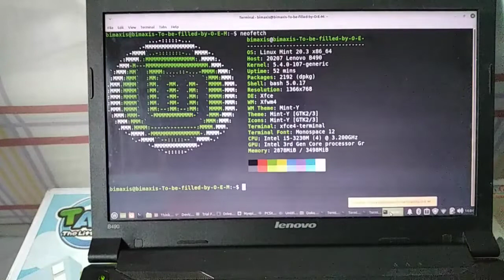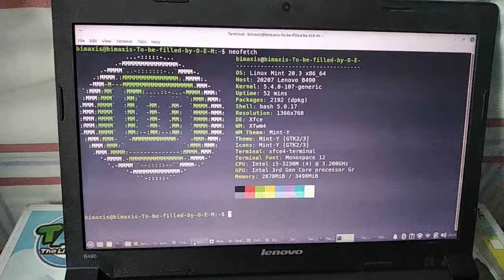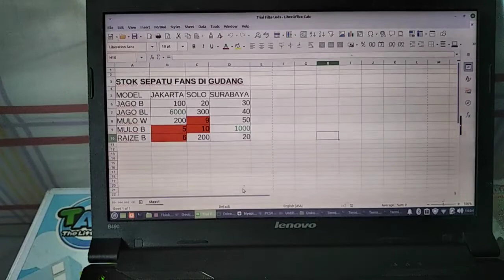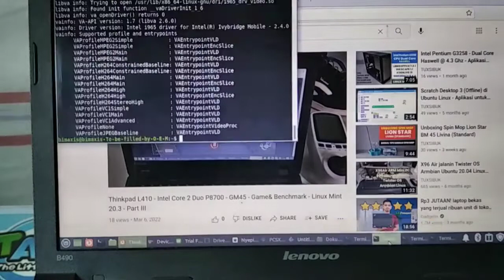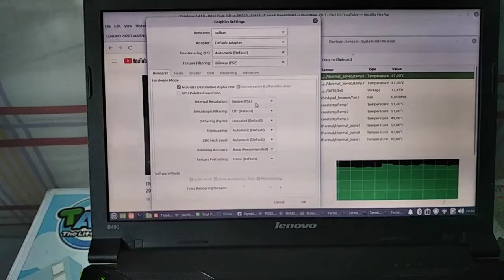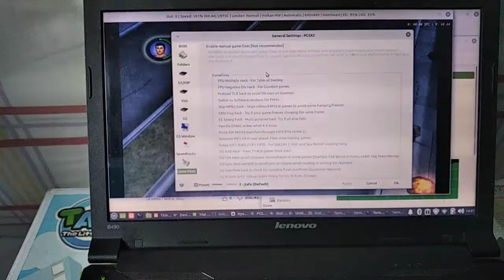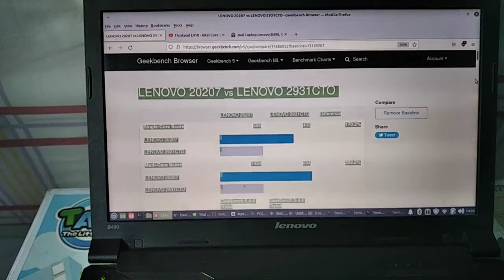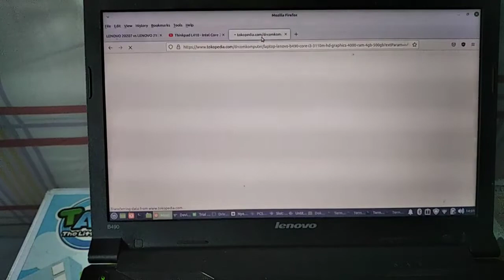Review Laptop Bisnis Lenovo B490 di 2022 (ft. Linux Mint 20.3 Xfce)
Lenovo B490 ini merupakan Budget Laptop Bisnis masih dibawah Thinkpad. Laptop ini dipakai di pemerintahan India. Laptop ini bisa berjalan dengan baik di Linux Desktop, cuman agak kurang nyaman di WIFI/Bluetooth drivernya yang menggunakan chipset Broadcom BCM43142.

Untuk propietary WIFI drivernya bisa dipasang dari Driver Manager pada Linux Mint (butuh koneksi Internet (pakai USB Wifi dongle atau Kabel LAN)

File .hcd nya tinggal dicopy ke /lib/firmware/brcm lalu restart

Kemampuan GPU Intel HD 4000 tidak begitu powerful, namun sudah support Vulkan. Hanya bisa di game2x 3D yg ringan2x.